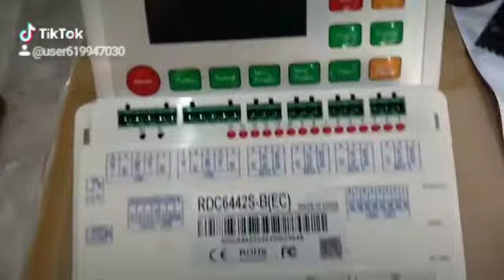Co2 Laser Cutting & Engraving Parts , Call Rishabh 9990011889-448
We Rishabh Techno Solutionsare wholsale Distributor

For Parts : Laser Tube, Power Supply, Lens , Mirror, Chiller , Blower, Air Compressor , Laser Head, RD Controller Card, Honeycomb bed, Knife Bed,

Machine Details :
Acrylic,Leather, Mdf Laser cutting machine,Duel head laser cutting machine,
Industrial mdf laser cutting machine,
Double head laser cutting machine,
Acrylic letter cutting machine
Automatic laser cutting machine from India.

Rishabh Techno Solutions
# 2928 Gali No 1st floor chuna mandi pahar ganj Delhi 110055
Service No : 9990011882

Products Available: Cutting Plotter, ,Fiber marking machine, Heat press machine , Heat transfer vinyl, Fabric Cutting Machine, Bedge Machine and spare parts.